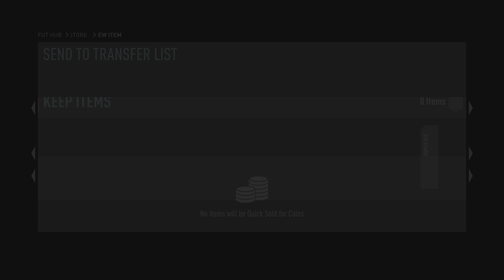Fifa 22- Shapeshifters Challenge #7!!!